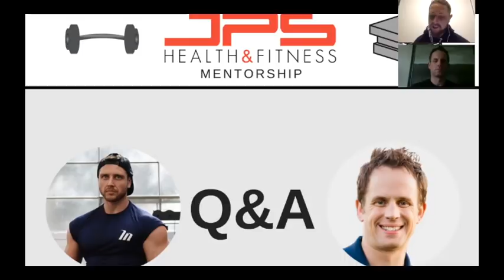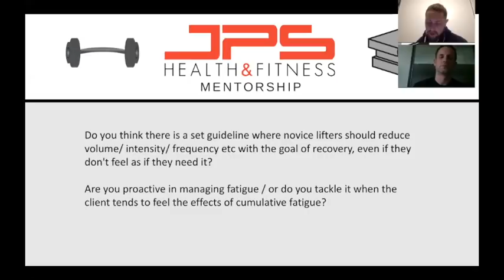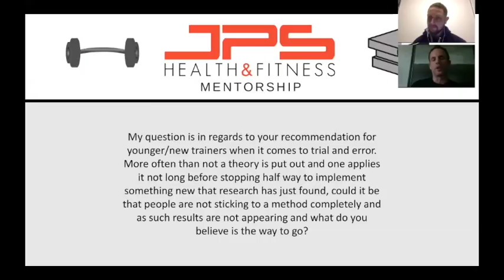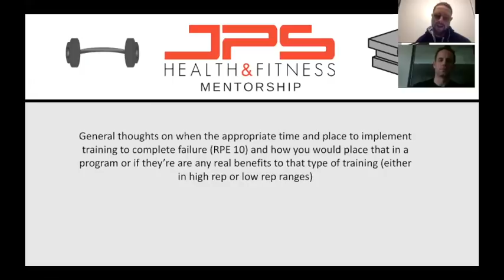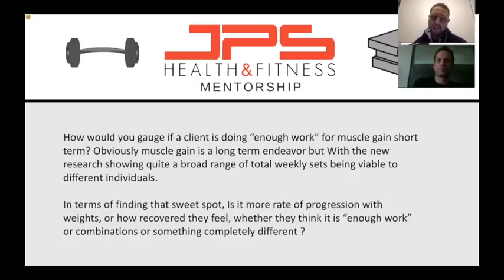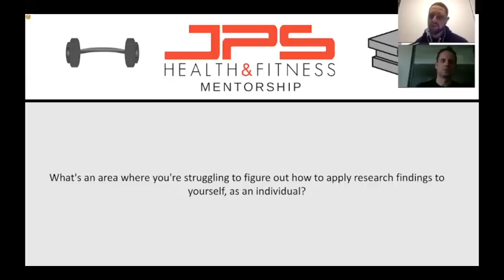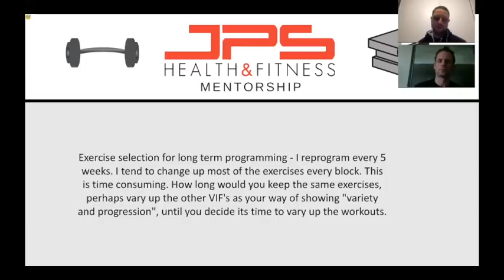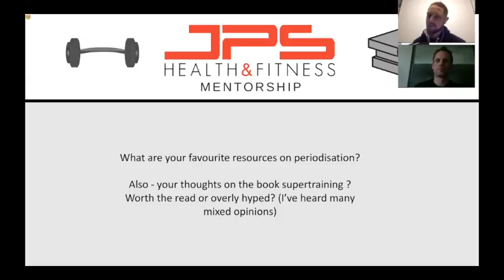Q&A With James Krieger - JPS Podcast Episode 48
In this episode of the podcast, James Krieger answers our mentorship students questions relating to hypertrophy training, genetics for muscle growth, recent research in the field of hypertrophy and more... James is one of our head lecturers for our course and will be presenting on adaptations to diet/weight loss, the science of food addiction, the role of hormones in fat loss and muscle gain, assessing body composition and more. He will also be providing additional modules and holding Q&A sessions for students throughout the course.